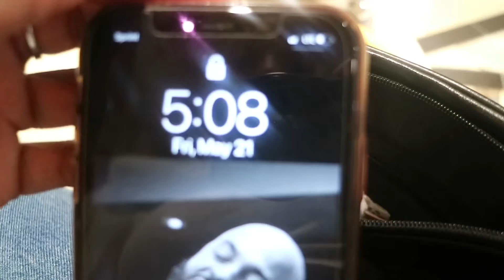Spend the WEEKEND W/ ME ...GRWM for my 25th BIRTHDAY💅🏾 | Spa & Nails Vlog